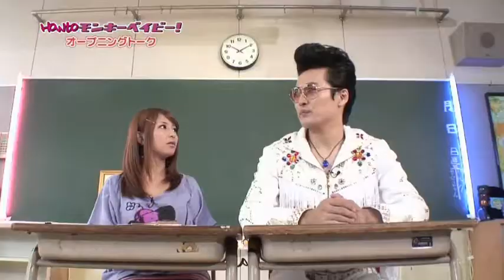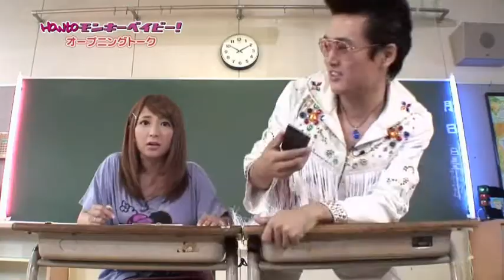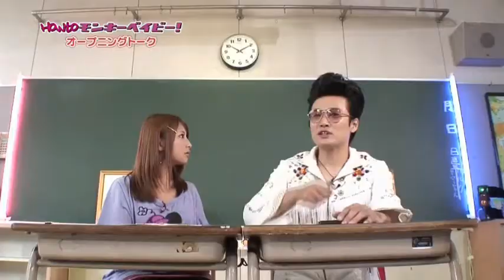MB: Dog Talk (8.25.2010)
Halk talks about his father wanting to keep a dog, but his mother opposed it. Then, he decided to keep a toy poodle. Yagu has a mini freak out when she looks at the puppy. She keeps Cookie and how one day she went to a pet shop and found a cute puppy. She didn't buy it immediately and tried to decide after a talk with her family. But the puppy was already sold when she went back to the shop. Yagu's reactions during this segment were entertaining.